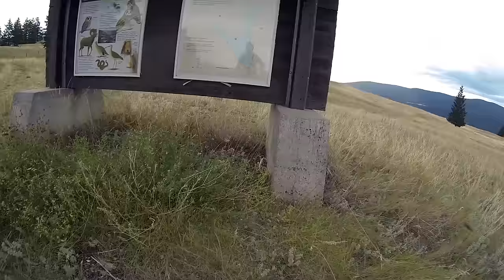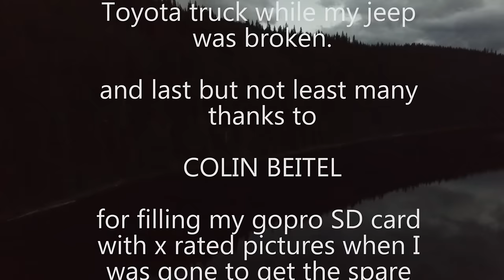Overland Journal - Far Beyond (Final Frontier)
My friends Colin, Dave, Dillon, Rob and I went for a 5 day jeep adventure starting last friday. First day, we were at Taseko mountain, we camped at the top. Second day we headed for chilko lake to watch grizzlies catch salmon. 5 minute to the lake my jeeps passenger front wheel bearing was broken. We left my jeep at the Chilko River Lodge with the owners permission. Then we went down the chilko lake and camped there. Third day we went back to Chilko River Lodge and made a few phone calls to locate the part. In between Prince George and Vancouver, the only place place which had the part was Canadian Tire in williams lake. My quality friends decided that Dillon and I would drive 220kms to williams lake and come back. Meanwhile Dave would remove the broken bearing. 7 hours later Dillon and I came back with the part and in a total of 8 hours my jeep was drivable again. After this stressfull day we decided to treat ourselves and stayed at the lodge for 1 night. This was also our way of thanking to the lodge owner for letting us use his covered hay storage and floor jack for repairs. Forth day we drove to farewell canyon to see California Big Horn Sheep. As we were approaching the info kiosk where they had the map of the area and the pictures of the Big Horn sheep, Dillon called on the radio that the sheeps were there. I thought he was talking about the pictures on the kiosk wall. But no, they were really there. Right behind the kiosk where their pictures were displayed. From there we headed up to Poison mountain for more BC mountain views. We camped at mud lake that day. On fifth day we drove back via the side of carpenter lake and hurley road to home.